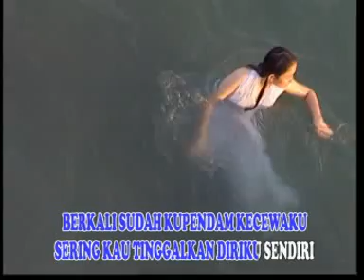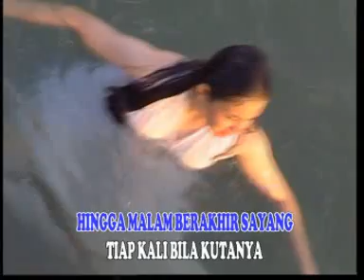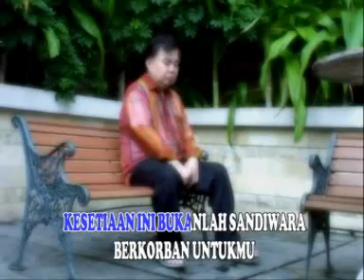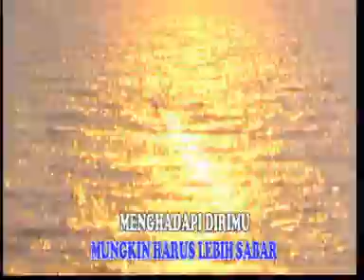Pance F. Pondaag - Kerinduan [OFFICIAL]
KERINDUAN - PANCE F. PONDAAG - [Karaoke Video]

Title : KERINDUAN
Artist : PANCE F. PONDAAG
Songwriter : PANCE F. PONDAAG
Album : GOLDEN MEMORIES PANCE F. PONDAAG